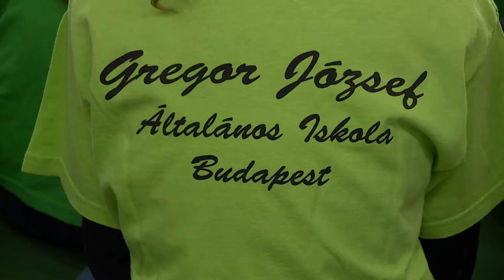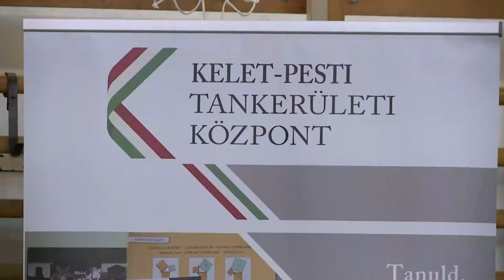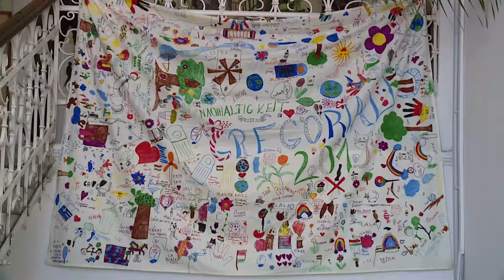Krónika: „A jövő rajtunk múlik!” (2019.10.14.)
„A jövő rajtunk múlik!” címmel rendezett programsorozatot a Kelet-Pesti Tankerületi Központ, melynek keretében október 10-én a Kőbányai Szent László Gimnázium tanulói, október 11-én pedig a rákosligeti Gregor József Általános Iskola, és két 16. kerületi tanintézmény diákjai, különböző interaktív előadásokon vehettek részt.